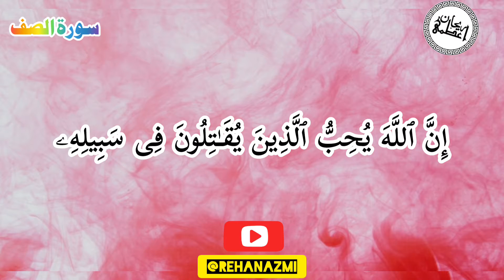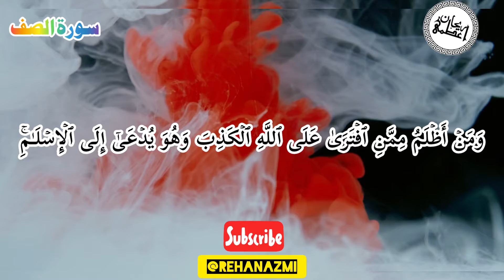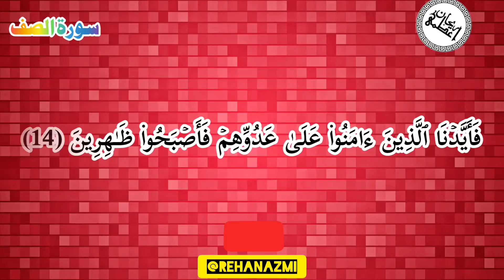سورۃ الصف (28واں پارہ ) Surat Ul Saff